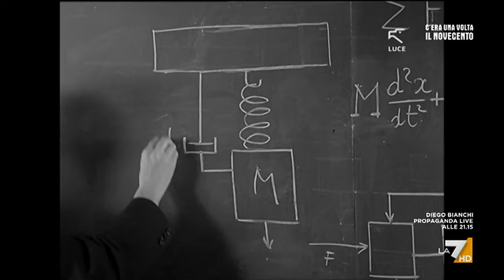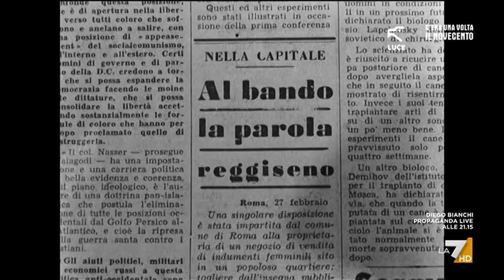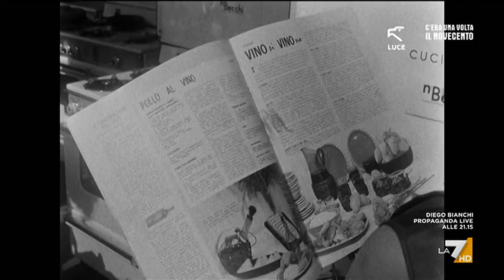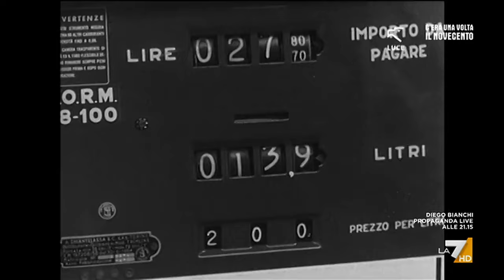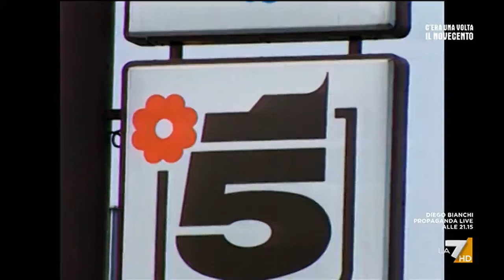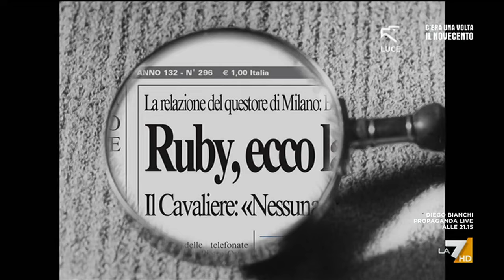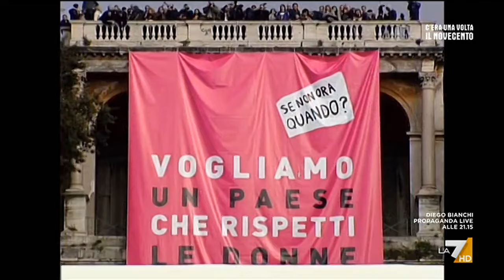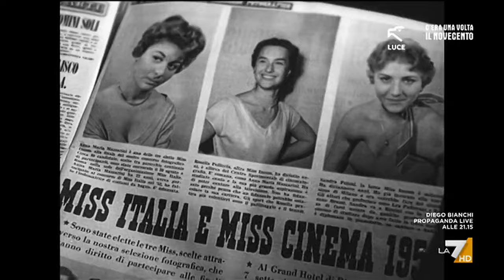Puntata 20/09/2024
Da Jesolo, L'Italia più bella: conduce Simona Ventura